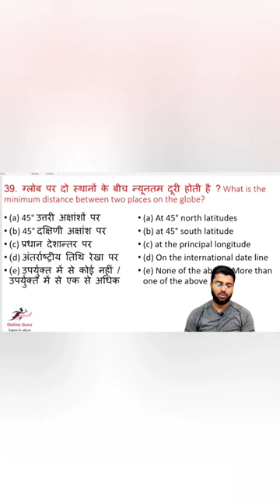what is greenwich I prime meridian I international date line 🎉👍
what is greenwich I prime meridian I international date line II ग्लोब पर दो स्थानों के बीच न्यूनतम दूरी होती है ? II What is the minimum distance between two places on the globe? II प्रधान देशान्तर II at the principal longitude